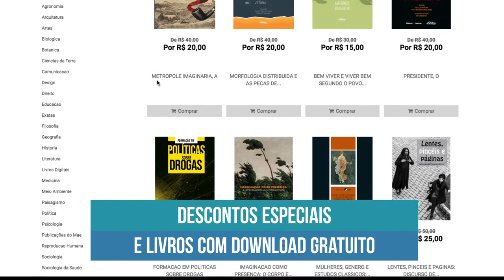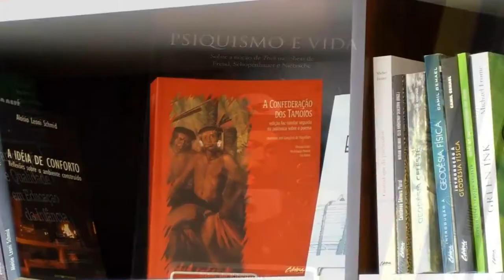Feirão de Livros Editora UFPR | Ciência pra quê?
Já começou o 11ª Feirão de Livros Editora UFPR! Desta vez, o evento está acontecendo em formato virtual. Além dos descontos em livros oferecidos para as comunidades interna e externa da UFPR, a feira contará com debates sobre a importância da ciência!

O Feirão acontece entre os dias 13 e 15 de abril. Acesse e saiba mais!